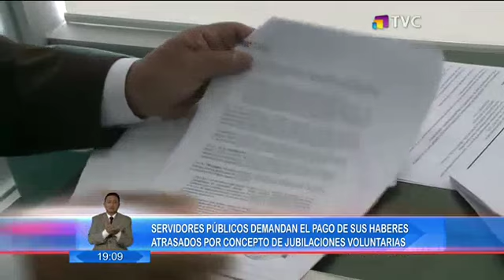Servidores públicos demandan en pago de sus haberes por concepto de jubilación voluntaria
En esta jornada, distintas autoridades dieron su opinión frente a estas demandas que los servidores públicos demandan, ya que según ellos existen atrasos.